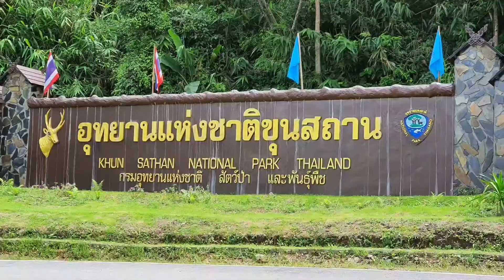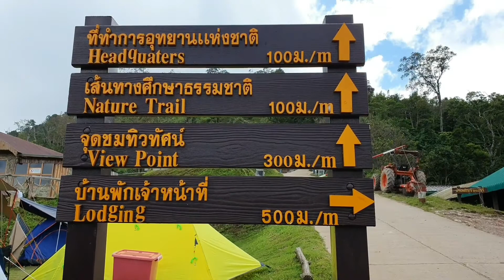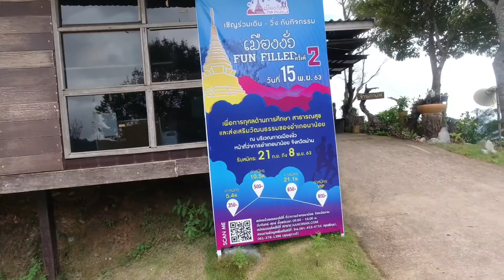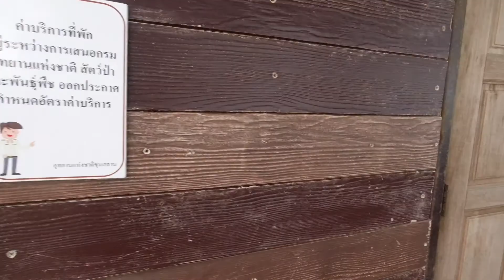EP.025 อุทยานแห่งชาติขุนสถาน